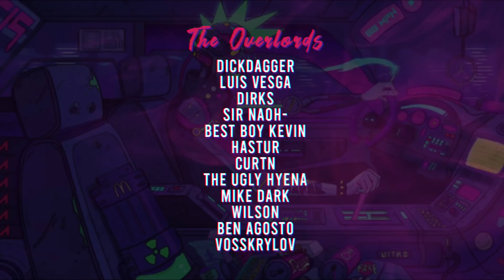Curse of the Dead Gods